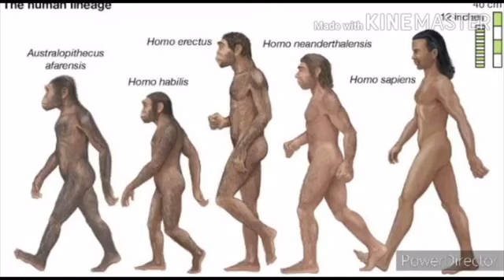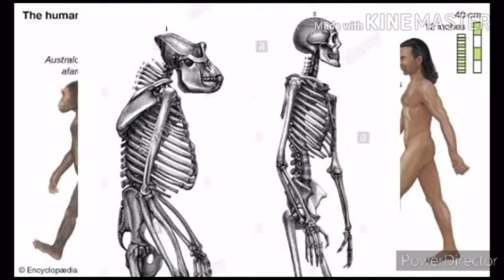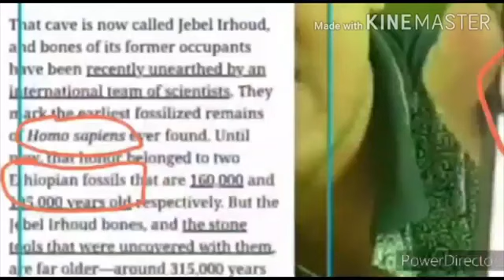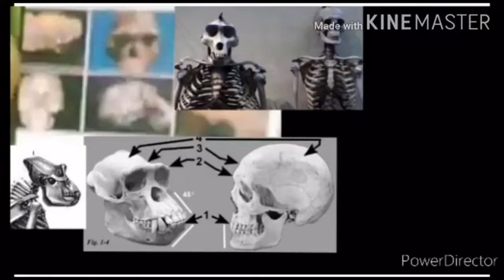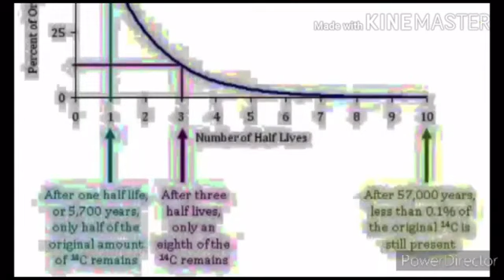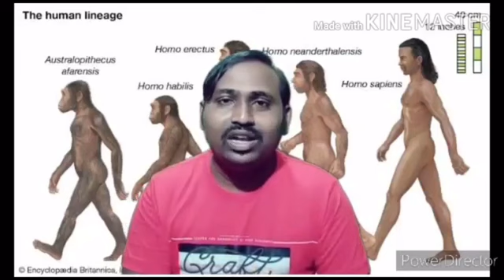খ্রিস্টানরা কীভাবে দৌড়াবে এবং কিভাবে দৌড়াবে শুনুন । সন্দীপন রায়ের থেকে বিতর্কের জবাব পর্ব-1